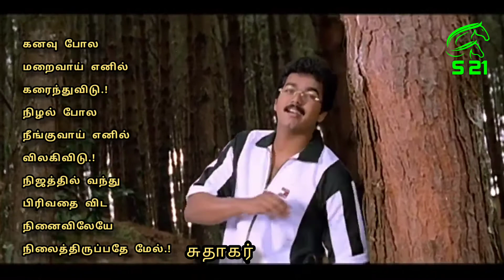status S 21. new tamil movie song status. short movie in tamil. sudhakar varikal